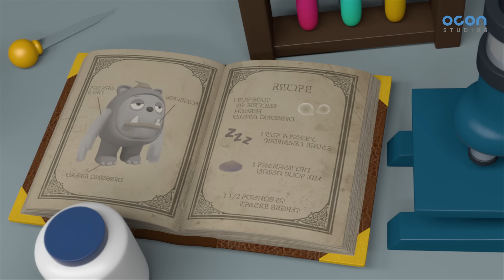[episodio] Colección de episodios divertidos | 60 minutos 6 | Súper Zeta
La animación cuenta la historia de Jak, que se convierte en héroe después de comer comida nutritiva hecha por su madre para derrotar al perturbatore "Dr. Leo", que perturba el pueblo.

Disfrútalo :D